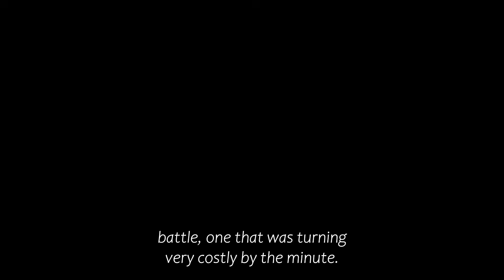The Battle of Guts and Gitz - Ogre Kingdoms (Thunderguts Tribe) vs Greenskins (Black Venom Tribe)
"It is the Year 2502 of the Imperial Calendar, as Grommash and his Ogres marched forward, oblivious to the danger lurking nearby, Grotslik signaled to his goblins to attack..." Battles like the one between Grommash and Grotslik occur with alarming frequency in the Border Princes, a region defined by its chaotic and unstable nature. This land, situated between the Black Mountains and the Black Gulf, serves as a hotbed for conflict, where petty kingdoms and ambitious adventurers clash over territory, resources, and power.

►Narration: Anthony L.

Please note this is an unofficial video and is not endorsed by Gamesworkshop in any way. The visuals featured in this video serve a purpose of commentary and education. I do not own or claim to own the rights to the footage, sounds and imagery.  I only do the work of compiling the sources and putting the videos together.